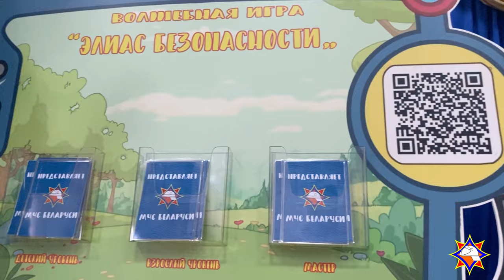МЧС Минск Лучший пропагандист 2020